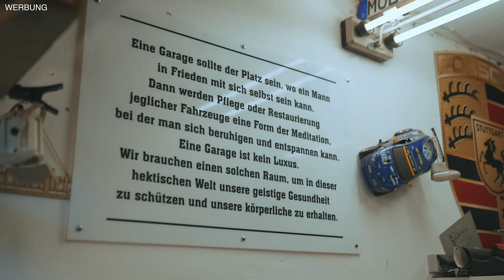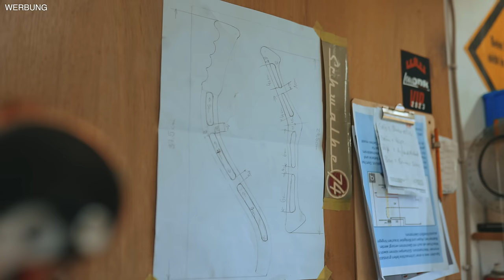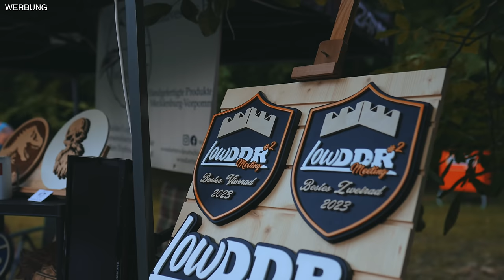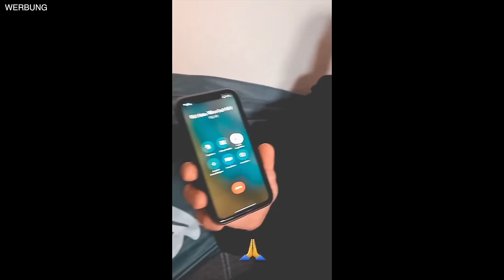41/23 Sourkrauts | Wahnsinns Simson Schwalbe Umbau! Das Beste 2023?